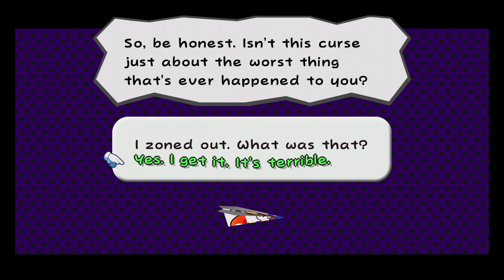Paper Mario: TTYD | Ep.2 | Rogueport Sewers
The map we were given is the key to open the thousand year door, and also shows us the location of the keys! the crystal stars!

The Thousand-Year Door has a unique visual style. The graphics consist of a mixture of 3D environments and 2D characters which look as if they are made of paper. At different points in the game, Mario is "cursed" with abilities that enable special moves in the overworld, all of which are based on the paper theme. Mario can fold into a boat or a paper airplane by standing on a special activation panel, and roll up into a scroll of paper or become paper-thin. The game's environments also follow this theme; for example, illusory objects that conceal secret items or switches can be blown away by a gust of wind due to the environment's paper-like qualities. In certain parts of the game, the player controls Bowser in multiple side-scrolling levels based on the original Super Mario Bros.. Additionally, the player controls Peach in the X-Naut Fortress at the completion of most game chapters.

Battles in The Thousand-Year Door borrow elements from Super Mario RPG and the first original Paper Mario game. The turn-based system, in which players select an attack, defense, or item from a menu, is augmented by timed button presses that can result in substantial attack or defence bonuses when performed correctly. A similar "action command" was also used in all released Mario RPG games. In The Thousand-Year Door, each of Mario's party members now have their own heart points (HP) and may receive any attack that Mario can receive. When a partner's heart points are reduced to 0, the partner becomes inactive for the rest of that battle and later battles until recovery. If Mario's Heart Points are reduced to 0, however, the game ends and the player must start again from the last saved point. Flower Points—which are required for special moves—are shared among Mario and his party members. Defeating enemies awards various numbers of Star Points to Mario; for every 100 Star Points, Mario is able to level up, with the maximum level being 99. With every level up, Mario can choose to upgrade his heart points (HP) by 5, flower points (FP) by 5, or his badge points (BP) by 3. The battles take place on a stage in front of an audience; if the player performs well in a battle, the audience can assist Mario by replenishing star power, throwing helpful items on-stage, or inflicting damage on the opponent. Conversely, the audience may throw damage-causing items at the player or leave if the player performs poorly in a battle. For every 10 levels, the stage would increase by fifty audience members for a total of 200 after level 30.

Outside of battle, the game contains some strong role-playing video game traditions. For example, Mario's strength is determined by multiple statistical fields and status-boosting items that can be used in and outside of combat. The effects of these items range from healing Mario or his partner to damaging the opponent. Mario can also purchase badges from non-player characters, find them hidden in the environment, or occasionally obtain them from defeated enemies. Each badge requires a certain amount of Mario's badge points (BP) in order to be equipped. When equipped, these badges can permanently enhance a particular skill or aspect, or, in some cases, give Mario new moves, including Power Jump and Quake Hammer. Throughout the game, Mario is permanently assisted by a party member. Each party member has a specialised skill, some of which are required to solve puzzles to advance progression in the game. More party members are gained as the player advances through the game.